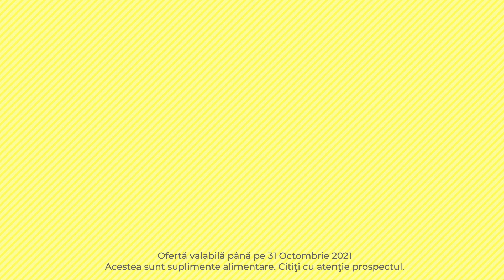Luna imunitatii la Republica BIO (2)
Oferta valabila pana pe 31 Octombrie 2021

Republica BIO
Doar produse certificate organic!